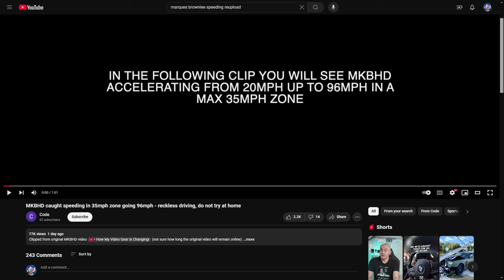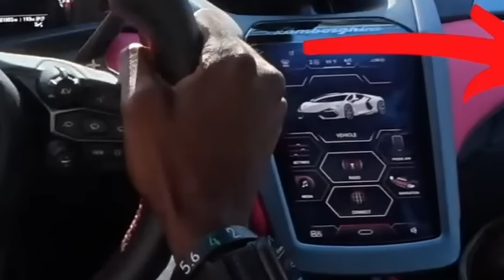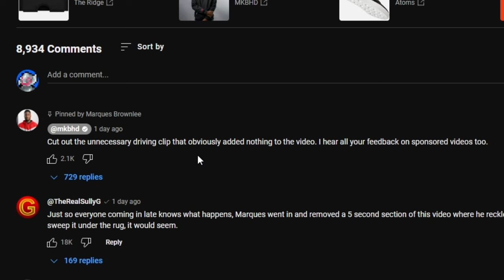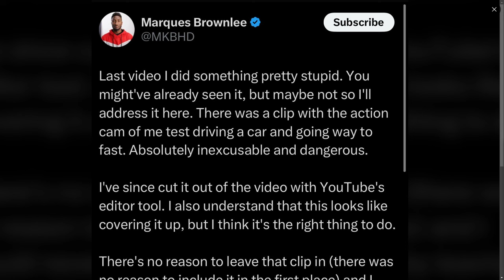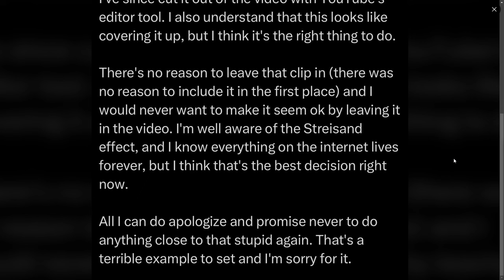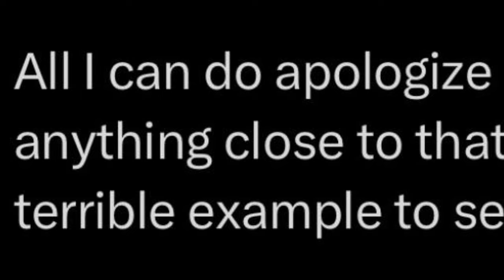The Marques Brownlee Situation is Bad...